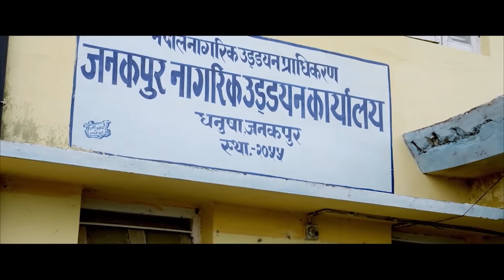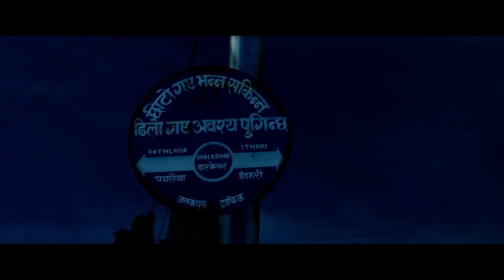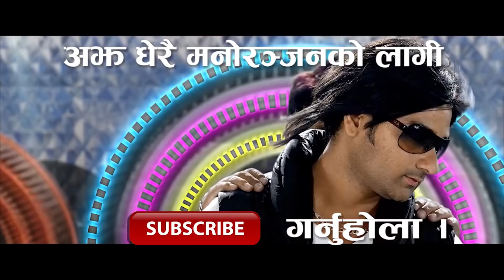Summarized Movie || jau hida pokhara || Jiwan Luitel,Rekha Thapa